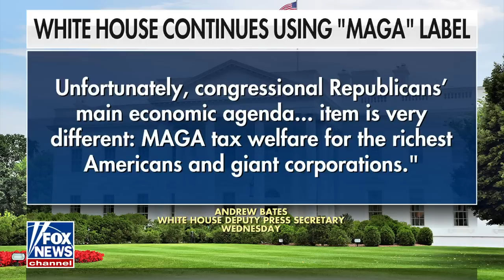KJP doubles down on MAGA bashing despite Hatch Act violation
'Undivided' podcast host Brandi Kruse joins 'Fox & Friends First' to weigh in on the Biden White House's ongoing attacks against MAGA Republicans and the Trump campaign's surge in fundraising since his indictment.